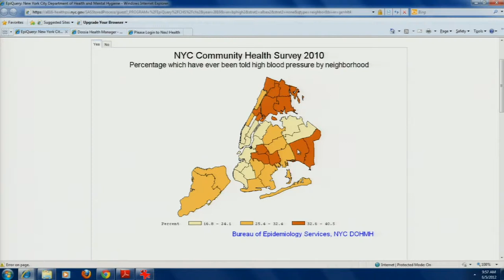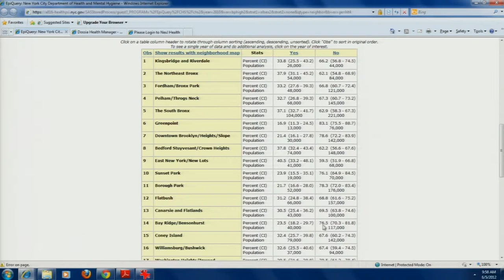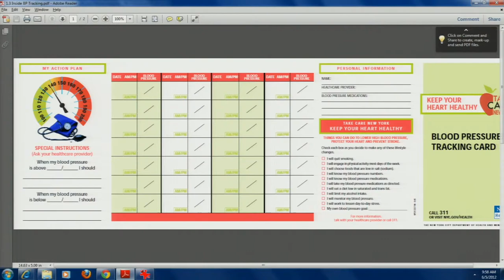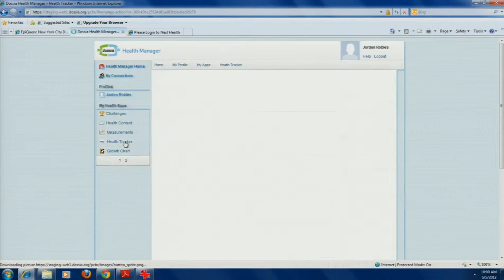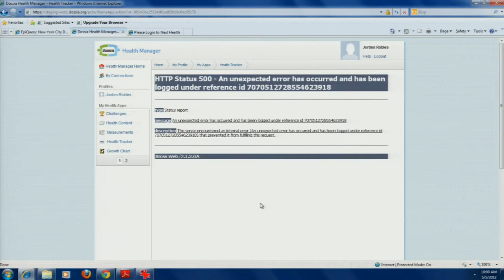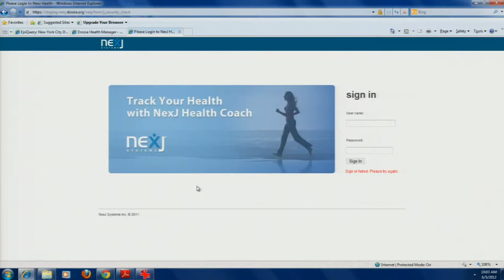Community Health Dashboard [NYC Department of Health and Mental Hygiene] App Demo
Presented by Victoria Foster, Community Initiatives Coordinator, Primary Care Information Project, NYC Department of Health and Mental Hygiene
Health Data Initiative Forum III: The Health Datapalooza